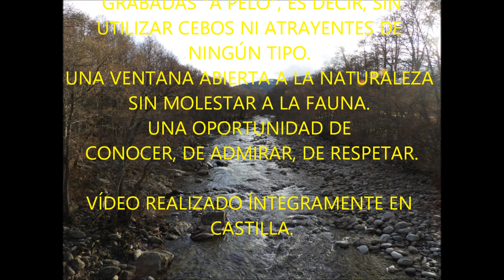La NUTRIA (Lutra lutra) 🦦 Fototrampeo fauna ibérica.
Vídeo que nos acerca a la NUTRIA (Lutra lutra),  🦦 ese carnívoro tan especial por sus hábitos acuáticos. Auténtico tesoro escondido de nuestros ríos desvelado en este documento. El valor de la técnica de Fototrampeo para conocer esa naturaleza hasta ahora oculta. Conocer para admirar, admirar para respetar. 💚 Revolución Verde 💚REVER💚

Video that brings us closer to the OTTER (Lutra lutra),   🦦  that carnivore so special for its aquatic habits. Authentic hidden treasure of our rivers revealed in this document. The value of the Fototrampeo technique to know that nature until now hidden. Know to admire, admire to respect. 💚REVER💚